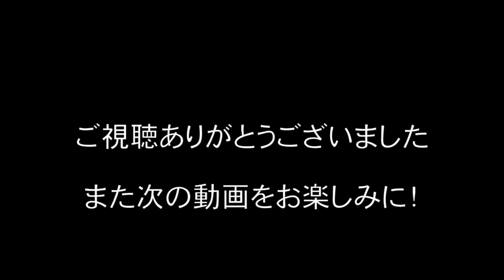ひらくPCバッグにステンシルしてみた！（ついでにHDR-MV1用ケースにも、、、）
お気に入りのひらくPCバッグに、ステンシルを入れてみました。
シンプルなデザインのひらくPCバッグにアクセントをつけるのはとても有効な手段だと思いますよ！
それからSONY HDR-MV1用に買ったManfrottoのケースにもステンシルしてます。